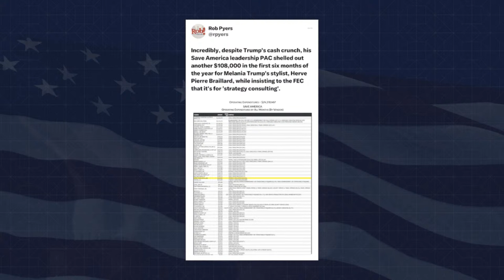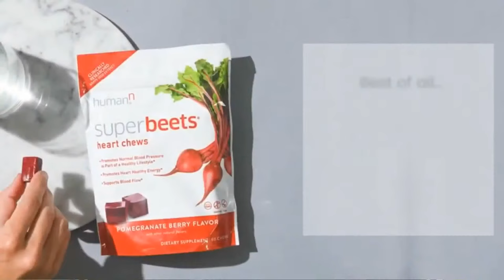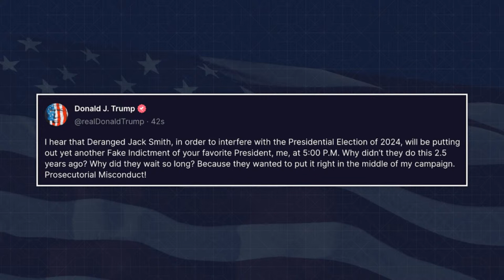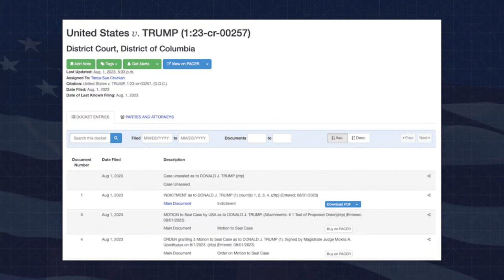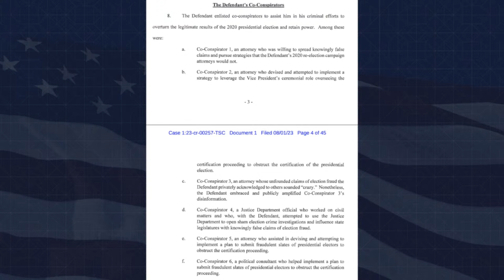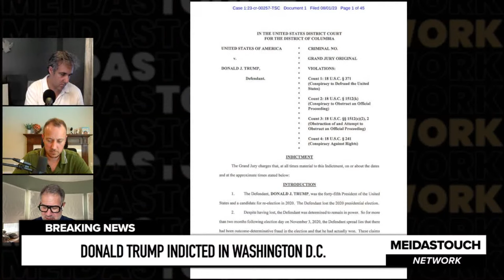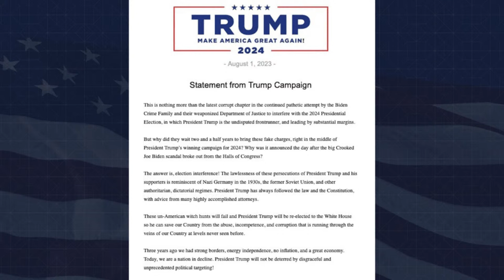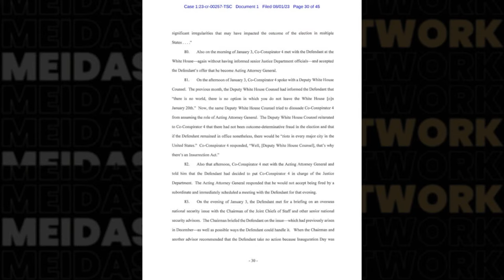LIVE: DONALD TRUMP INDICTED IN WASHINGTON D.C.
Donald Trump has been indicted by a federal grand jury in Washington D.C.